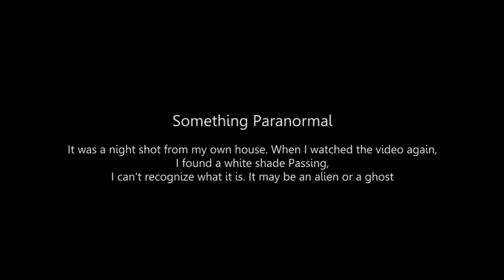Real Paranormal Story | True Scary Video | Ghost On Road | Real Ghost Caught on Tape